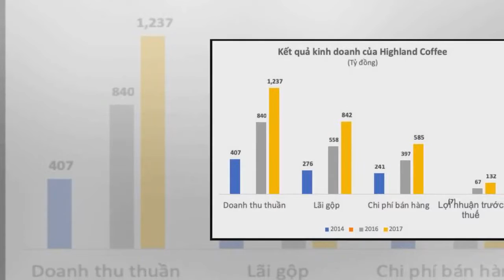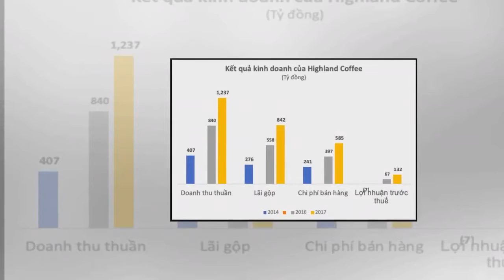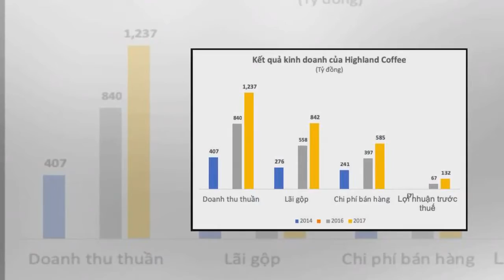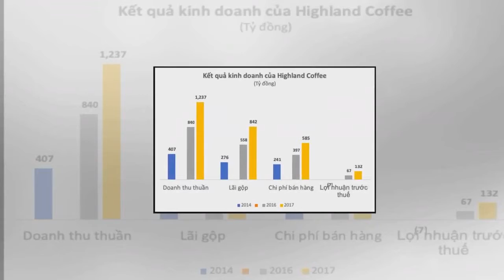- Tin NewTrở thành chuỗi cà phê “bá chủ” trên thị trường, Highlands Coffee thu về hơn 1.200 tỷ